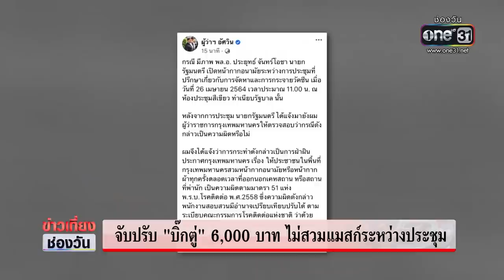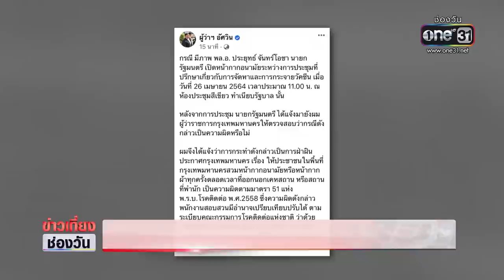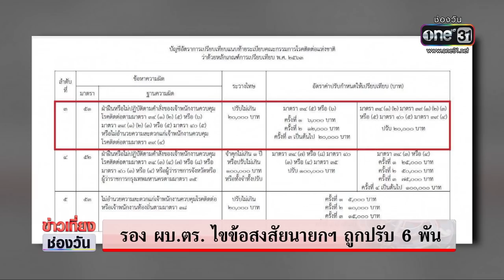ผบช.น. ยันปมนายกฯ ไม่สวมแมสก์ไม่ถึงชั้นศาล | ข่าวเที่ยงช่องวัน | ข่าวช่องวัน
พลตำรวจโทภัคพงศ์ พงษ์เภตรา ผู้บัญชาการตำรวจนครบาล บอกว่า ทันทีที่กระทำความผิด “พลเอกประยุทธ์” ได้ออกคำสั่งเรียกผู้ว่าราชการกรุงเทพมหานครให้เข้าไปพบ เพื่อสอบถามถึงความผิดที่ได้กระทำ ก่อนผู้ว่าราชการกรุงเทพมหานคร จะชี้แจงถึงเรื่องคำสั่งว่าพฤติกรรมดังกล่าวเป็นการขัดคำสั่งเจ้าพนักงานควบคุมโรคของกรุงเทพมหานคร